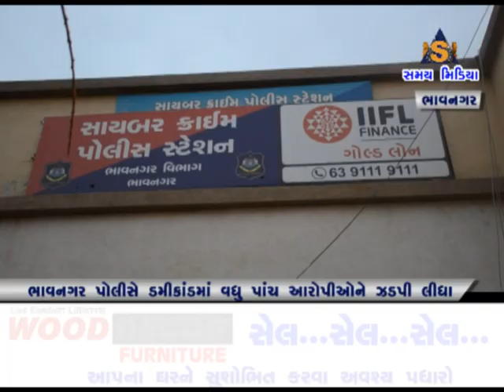ભાવનગર પોલીસે ડમીકાંડમાં વધુ પાંચ આરોપીઓની ધરપકડ કરી